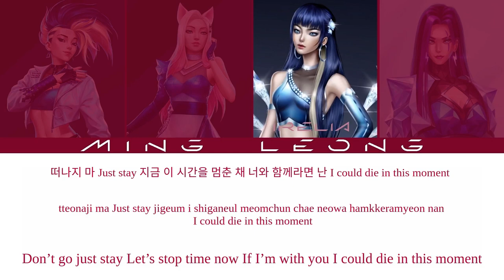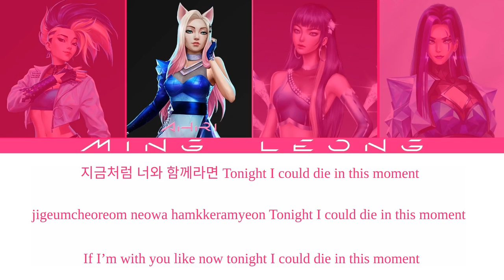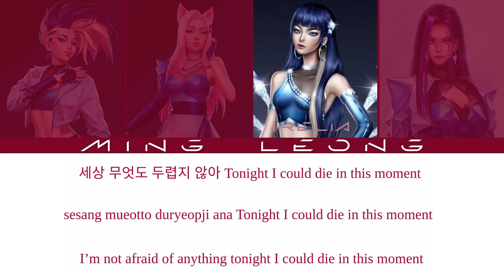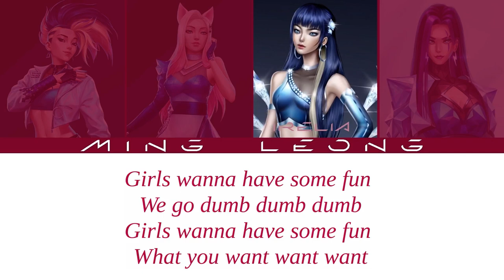K/DA - Forever Young ft. BLACKPINK (OT4 + Lyrics) [Eng/Han/Rom]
Old request for @juanpablodjc3747

The choice of singer/character is my own interpretation as you might've seen in the past my BLACKPINK - K/DA lineup is:
Akali - Lisa
Ahri - Rosé
Irelia - Jennie
Katarina - Jisoo